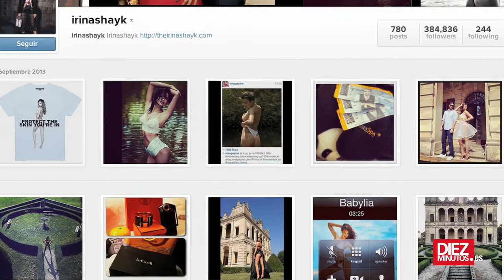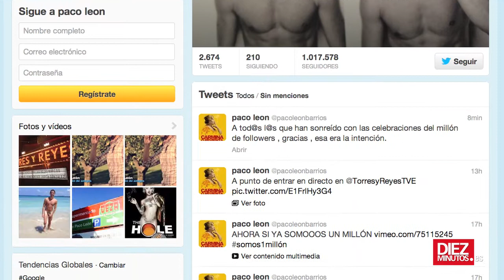Resumen semanal del 20 al 27 de septiembre de 2013 | Diez Minutos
Esta semana el gran protagonista de la crónica social ha sido el rey don Juan Carlos y su nuevo paso por el quirófano para operarse de la cadera izquierda debido a que la tenía infectada la zona en la que le implantaron una prótesis hacía menos de un año. Era la 13 intervención de su vida. La Familia Real ha visitado al monarca en el hospital: Los Príncipes, las infantas Elena y Cristina y su nieto Froilán fueron los primeros en interesarse por su evolución, que va por buen camino.